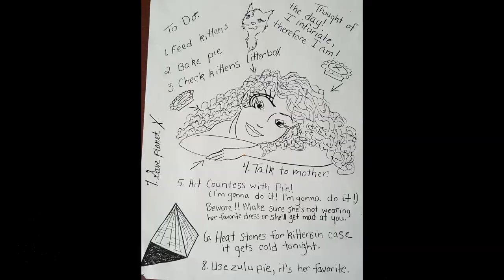Science Fiction Book reading: Hazards P2C3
The Hazards of the Old Ones, P2, Chapter 3--Lady Poe of Blanchefort

While on an outing with Lord Haveral of Merryweather, Lady Poe of Blanchefort finds herself face-to-face with Princess Vroc of Xandarr.